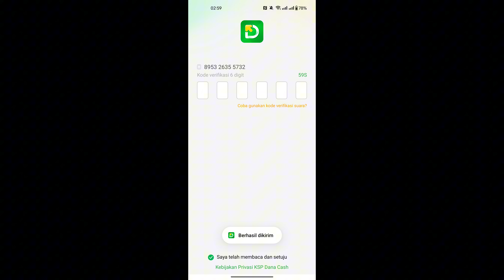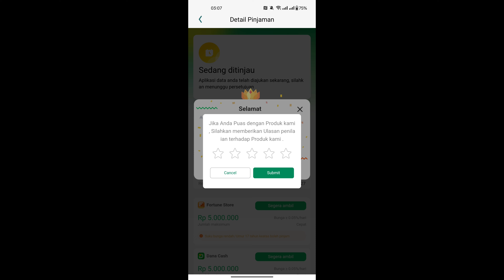CARA DAFTAR DANA CASH | CARA PINJAM UANG DI DANA CASH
di video kali ini aku bakal ngasih tau bagaimana cara daftar dana cash atau cara pinjam uang di dana cash.

Song By:
Happy Day - Top-Flow